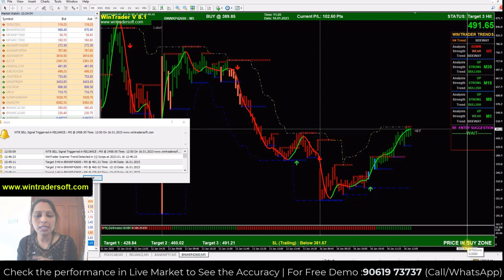Daily 2,000 - 5,000 Profit എടുക്കാൻ പറ്റുന്ന ഒരു Strategy ആണോ നിങ്ങൾ നോക്കുന്നതെങ്കിൽ ഈ Video കാണു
✅𝐅𝐨𝐫 𝐅𝐫𝐞𝐞 𝐃𝐞𝐦𝐨 𝐚𝐧𝐝 𝐌𝐨𝐫𝐞 𝐃𝐞𝐭𝐚𝐢𝐥𝐬:
Skype: wintradersoft
✅𝐂𝐥𝐢𝐞𝐧𝐭 𝐓𝐞𝐬𝐭𝐢𝐦𝐨𝐧𝐢𝐚𝐥𝐬:

12 years of proven strategy assures you risk-free trading in NSE, MCX, NCDEX, and FOREX markets